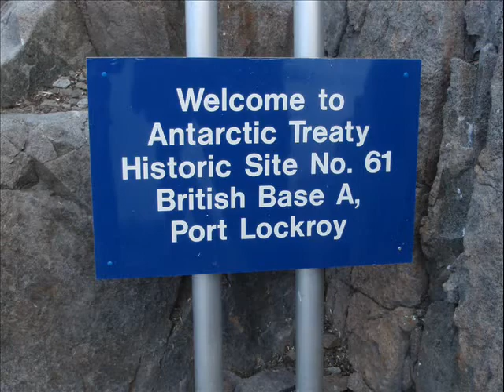pinguim gentoo.wmv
Antárctida Fev. 2010